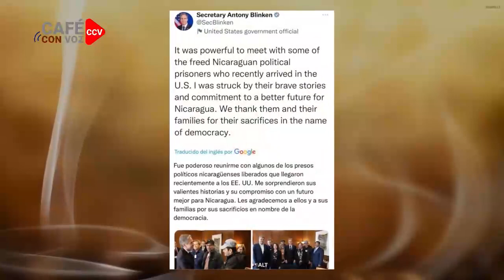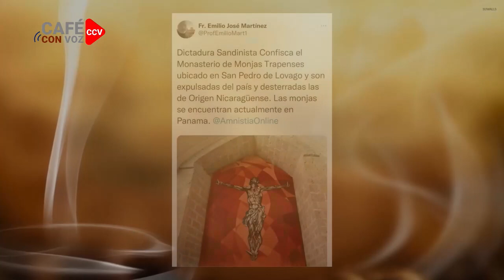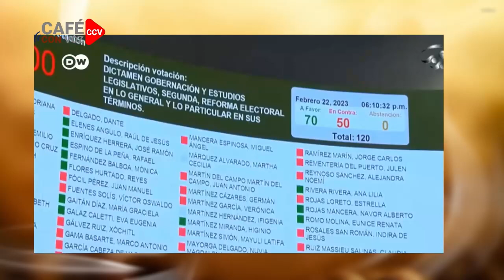CAFE CON VOZ | EN CONTEXTO CON LUIS GALEANO / 27 DE FEBRERO 2023